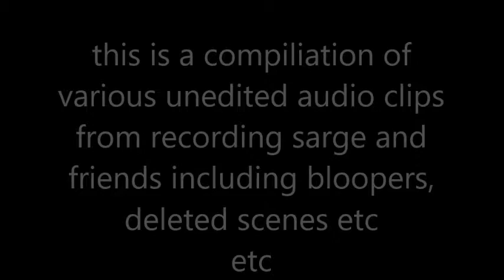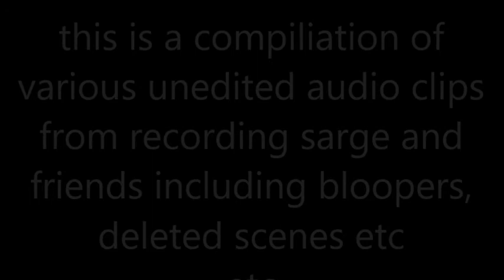Sarge and friends Unedited Audio pt 1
in this video is the unedited audio from pedros sister comes to visit and 2 unedited clips from sgt bastard vs the shape of the earth, ill  be uploading more of these with whatever raw audio i can find (my computer is very disorganized so we'll see whats next)